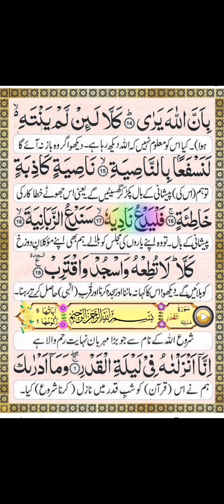BEAUTIFUL RECITATION OF SURAH ALAK